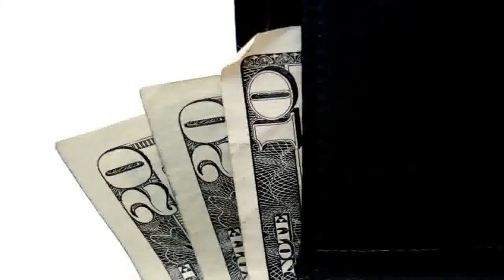Jenny McCarthy Dishes on Dating and Her Worst Dates